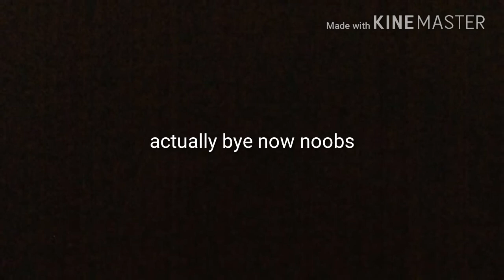Quick shoutout #1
Hi ty for scar13gt for being my 40th subscriber if you mind ples donet meh im too poor at gt my world is buyseed327 /cry